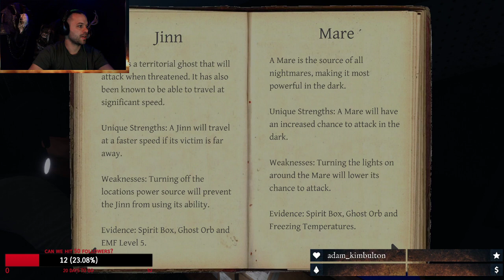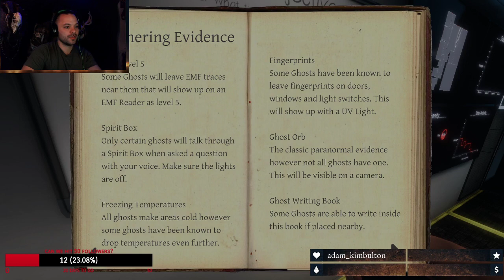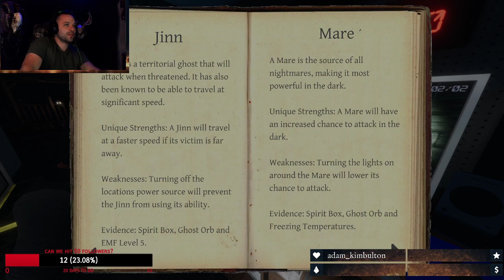ghost hunting, with the slits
SLit lid and tilly get murdered by ghosts. -- Watch live